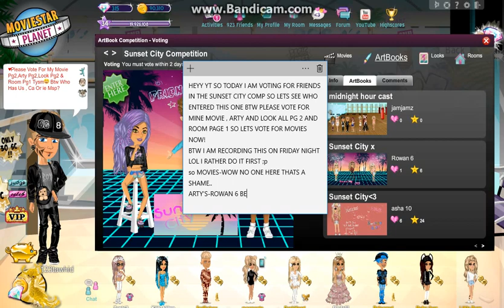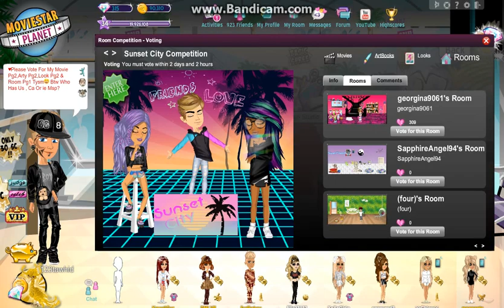Voting For Friends In Sunset City Comp!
♥ Please Vote For My Entries Movie, Arty & Look All Pg2 And Room Page 1 Thanks ♥
Uk-123tawhid
Uk (Backup)-123tawheed
Us-123tawhid
ie-123tawhid
Ca-123tawhid Uk
( I Have Acc's In Every Server Of Msp All Named 123tawhid Uk)
♥ Tysm For Reading ♥